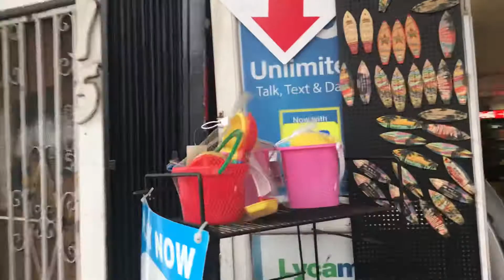Raising Reverence The Universe is Loving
Athena StarSeed trains Artist and Author Somerset Tullius in Venice California.
 Life is alive and always in all Ways communication with us!  The Universe is LOVING!
Personal Training and Mystery Schools blend when all life as seen as MAGIC!